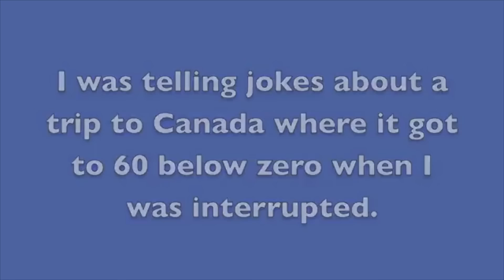Top 10 Best Heckler Owned Riffs Ever - Steve Hofstetter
Do you love watching comedians taken on hecklers?  If so, then this video is for you.  Watch Steve’s 10 best heckler owned riffs.

Here are the top 10 best videos of hecklers getting owned, smashed, destroyed, embarrassed, and otherwise obliterated by hilarious riffs. See all the funny owning and let us know if we missed any.

Here are the links to all 10 videos. Did we miss any?